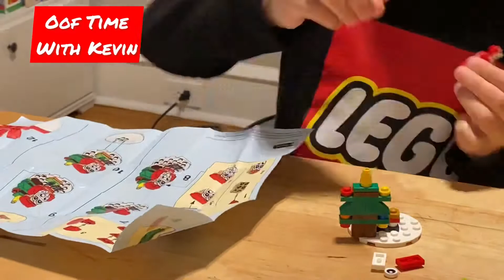Building Lego Christmas Ornament Santa 854037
Kevin is Building the Lego Christmas Ornament Santa for our Christmas tree.